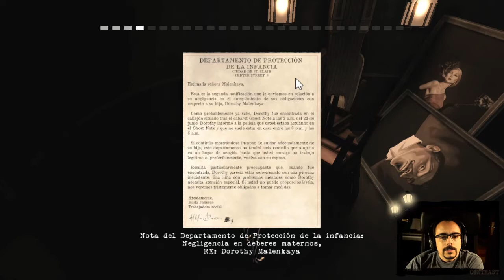Contrast | Let's Play 2.0 | Episodio 1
Importante:
. La serie está completamente grabada

- Contrast -
Somos Dawn, la amiga imaginaria de una niña llamada Didi. Ambientado en unos oníricos años 20, seguiremos una senda que nos llevará a la turbia verdad de familia de Didi.

Sandford